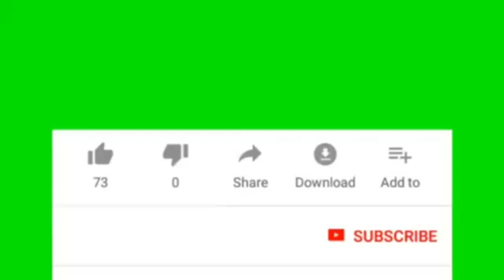amazing excavator | driving skills | compilation - top moments incredible super drivers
Small excavator clearing land

For the latest auto news and reviews, following this Facebook page,
  speed track on the world